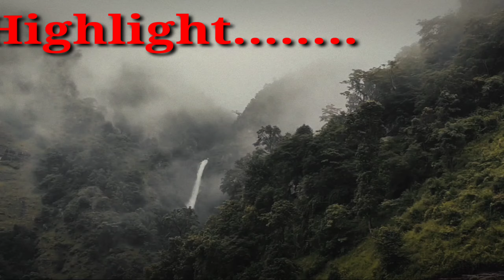TRAVEL SEPLI VLOG FINAL PART | सेप्ली सम्म को यात्रा अन्तिम भाग|MNGMAR OFFICIAL VLOG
नमस्ते,🙏
.स्वागत छ है हजुरहरुलाई मेरो च्यानलमा तपाईंहरु अहिले हेर्दै हुनुहुन्छ MINGMAR OFFICIAL VLOG
हजुरहरुले मेरो भिडियो हरु मन पराइदिनु भएको छ हजुर हरुको यो अमुल्य मायाको लागि हजुर हरु प्रति म धेरै आभारी छु है।
. तपाईहरु लाई मेरो भिडियो हेरि सकेपछि कस्तो लाग्छ कृपया प्रतिक्रिया दिन नभुल्नु होला है र

ALSO DON'T FORGET TO ON THE BELL ICON TO GET DAILY UPDATED.
VIDEO BY :- MINGMAR OFFICIAL

EDITING :- MINGMAR SANGAM SHERPA

CAMERA/VOICE OVER  :- MINGMAR SANGAM SHERPA.